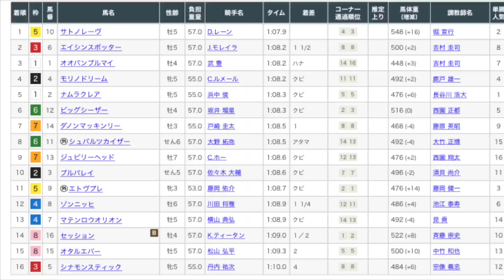キーンランドC2024 レース映像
キーンランドC2024レース映像です！

1着　サトノレーヴ
2着　エイシンスポッター
3着　オオバンブルマイ